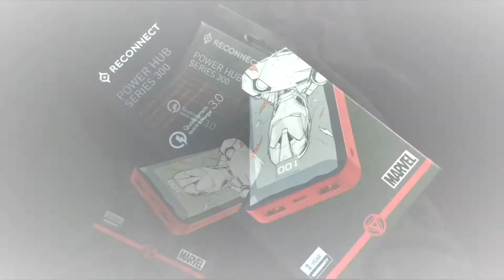Reconnect Marvel Iron Man PowerHub Series 300 PowerBank10000mAh Wireless ...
With a powerful 18W (MAX) 2 USB A/1 TYPE-C output, the Reconnect Iron Man Power Hub 10000 mAh Wireless Power Bank Series 300 blazes charge to your smartphones